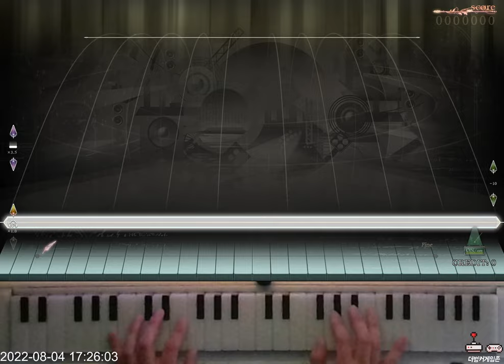[ノスタルジアOp.3] 神話に芽吹くHard Pianist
Lv. 7
Location: The Bunker Gamezone
Player: ELYSYST